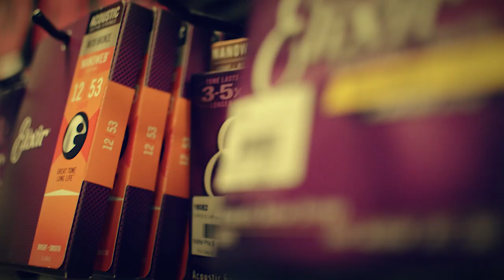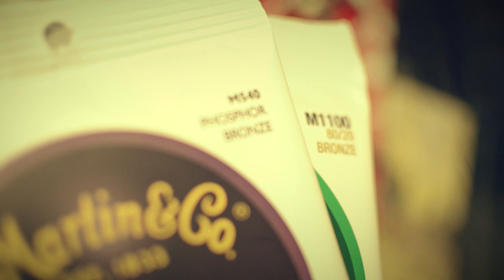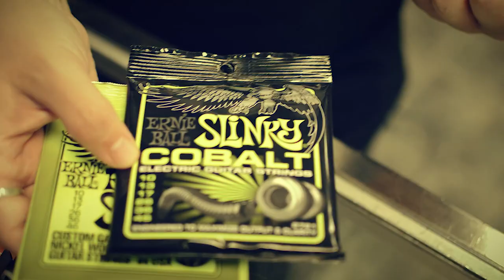Comment choisir ses cordes de GUITARE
Des conseils sur comment choisir des cordes de guitare électrique et acoustique pour ceux qui n'ont jamais changé leurs cordes ou qui n'ont pas encore trouvé leur sorte préférée.